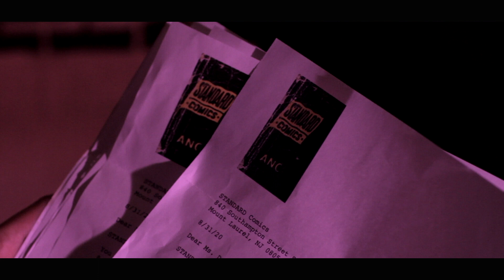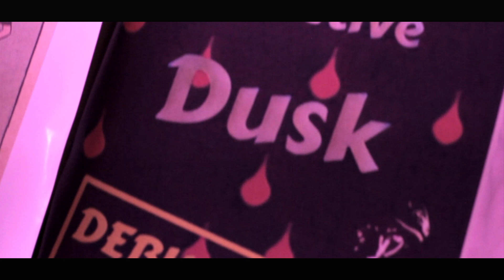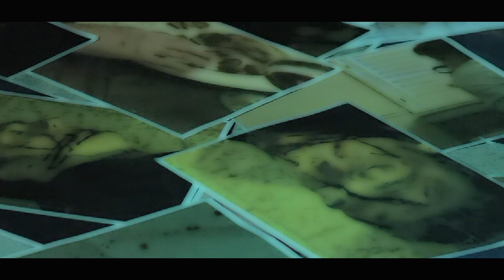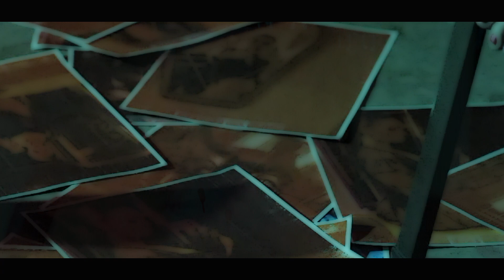Madame Dusk Music Video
A music video promoting an in-development series. When an artist is left betrayed, her vengeance will be calculated, swift, and oh so wonderfully fun.